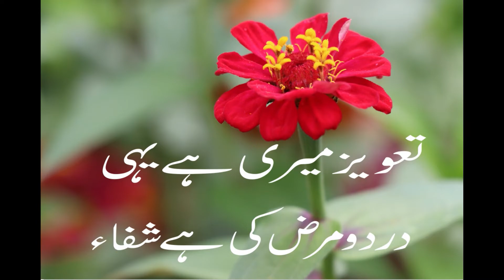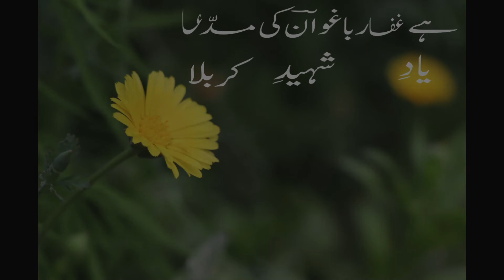Najaf Madeen aur Karbala by Sufi Mohammad Abdul Gaffar Baghwan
The poem in this video (Najaf Madeen aur Karbala) is written by a renowned sufi poet Sufi Mohammad Abdul Gaffar Baghwan from Pari Pora Magam.
Sufi Mohammad Abdul Gaffar Baghwan is an urdu as well as Kashmiri poet and author.